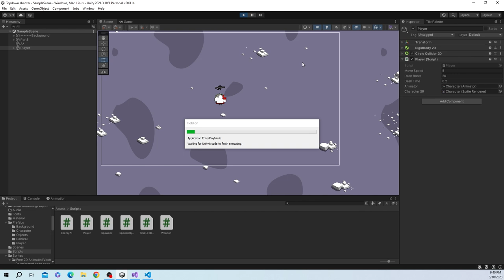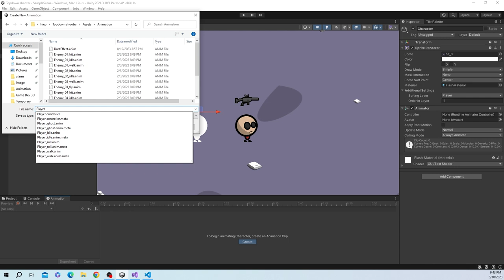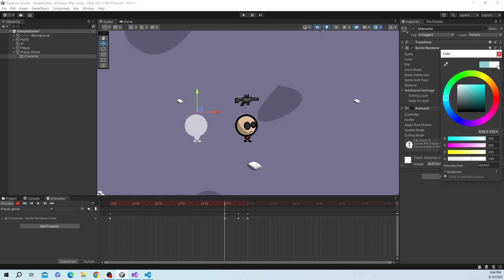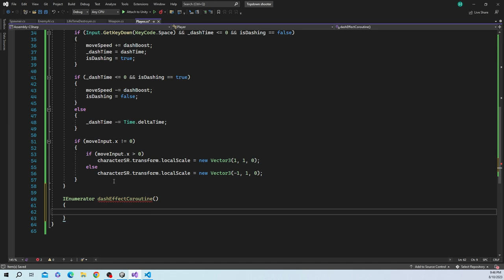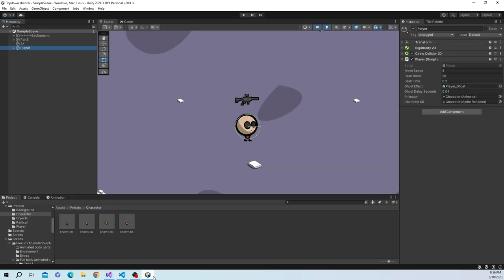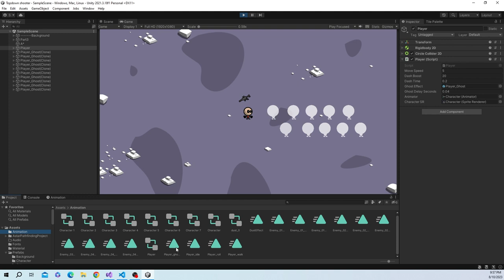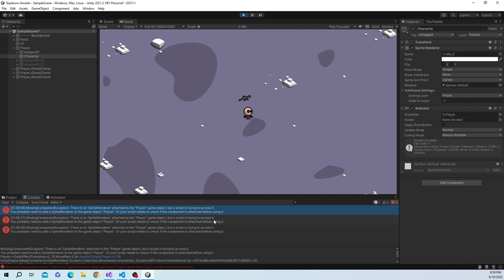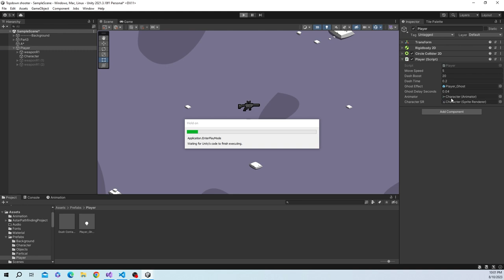Kỹ Năng Lướt trong Unity - DASH Ability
Phần này giới thiệu anh em kỹ năng Dash (kỹ năng lướt) trong Unity Game 2D và khi Dash (lướt) chúng ta sẽ tạo ra ghost effect (ảnh trắng mờ dần và biến mất) trong Coroutine

Sắp tới dự định mình sẽ làm 1 khóa học làm Game (mục đích là sau khi học 4-6 tháng thì có 1 Game tự làm). Bạn nào đăng ký thì tham gia discord . Cứ hết lên, "tôi muốn học làm Game", mình sẽ trao đổi thêm.

00:00 Giới thiệu
00:28 Lướt
03:06 Tạo ghost effect
05:37 Record animation
07:30 Code dash animation
10:48 Be careful !
16:35 Xin cảm ơn !